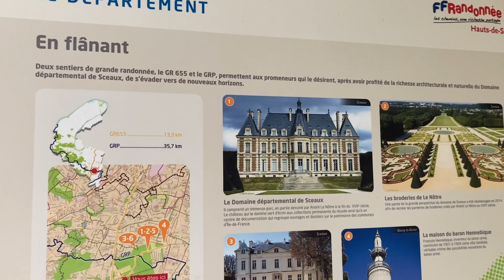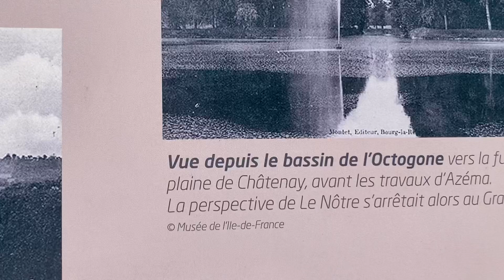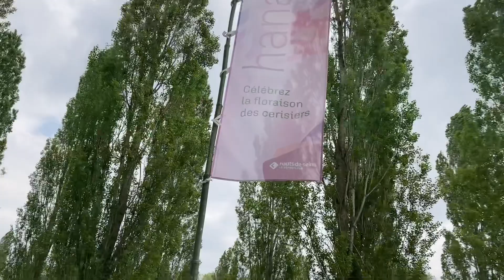Parc de Sceaux. Paris, France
Beautiful park, it was designed by Le Notre, the landscaper who created the gardens of Versailles.
 It is a very large park, quiet and not well known by tourists.
You can have a picnic, ride a bike, many people go to play sports on Sundays.  Admission is free and you can get there by RER B, although it's not that close to the center of Paris.
It's worth a visit.